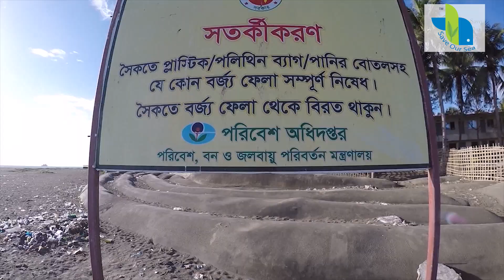How Bay of Bengal polluted day by day || by Save Our Sea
Save Our Sea (SOS) is non-profit organization registered in  Bangladesh. It is a platform for Marine Conservationists and other creative people committed to protect marine environment.
Its motto is to identify marine resources by exploration and conserve the marine ecosystem of Bay of Bengal.

SOS believes, dissemination of visual contents will hopefully be effective to build awareness among public about underwater world and marine conservation.

It is also dedicated to build a Blue Marine Economy through protection and effective management of marine biodiversity.
In the effort to protect our Bay of Bengal, Save Our Sea (SOS) is involved with research, conservation and education projects in Bangladesh, focusing primarily on charismatic threatened wildlife and their habitats.